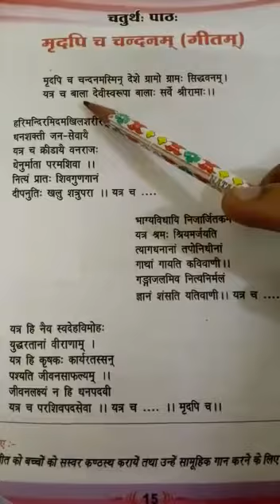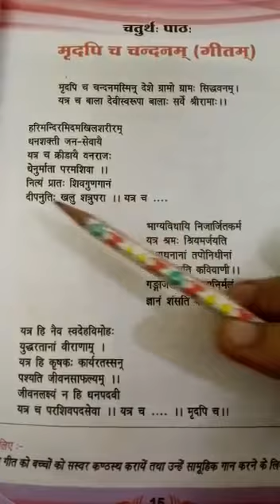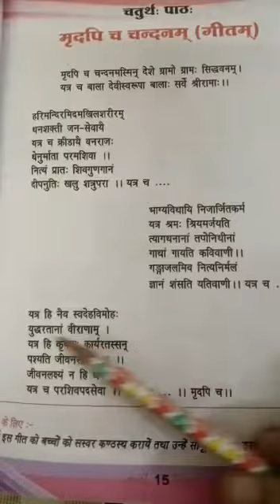कक्षा 4 विषय संस्कृत